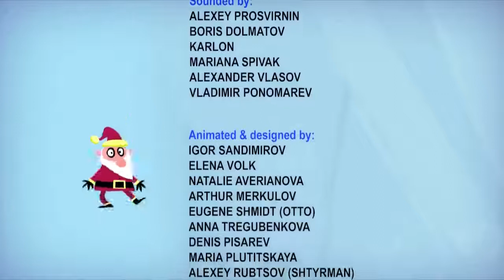Qumi quni the game